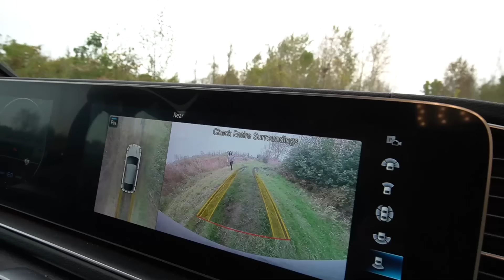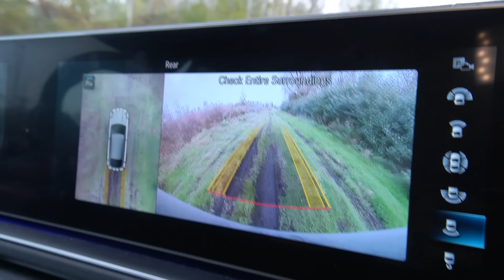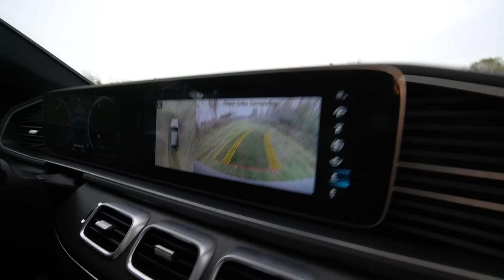DRONE CATCHES JEFF THE KILLER AND SLENDERMAN AT ABANDONED TRAILER PARK!! (SCARY)